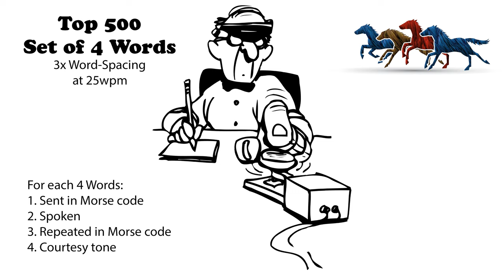Sets of 4 Words - 3x Word-Spacing - 25wpm